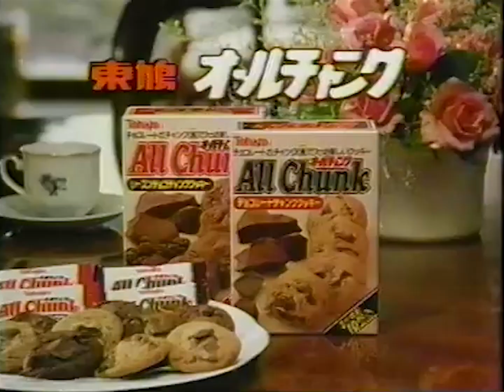Tohato All Chunk Cookies Japanese Ad with Licence to Kill Movie Tie-In (1989)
Japanese commercial for Tohato All Chunk cookies with a movie tie-in for the spy action thriller film Licence to Kill from 1989.